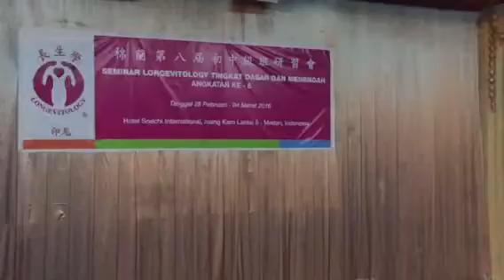肚子痛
（印尼語）Rini Meilina SPD同學剛好遇到肚子痛，她就馬上調整，一下子就好了！
2016年3月1日印尼棉蘭